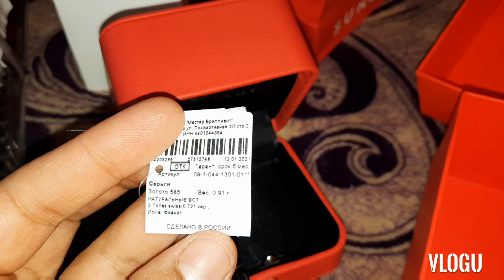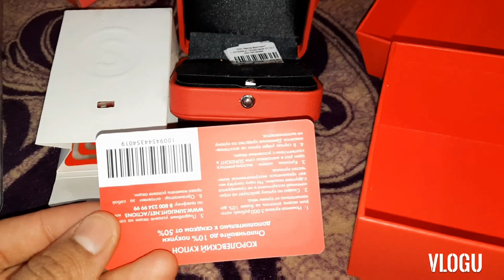мавлудат 🎉муборак духтарчон 🎂аз чила то яксолагии фотимаҷон 18/05/21